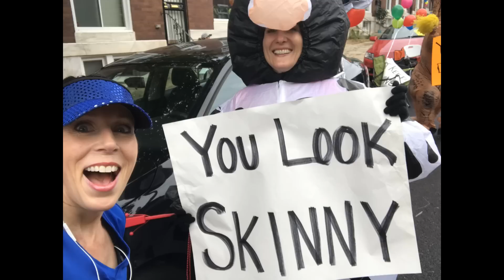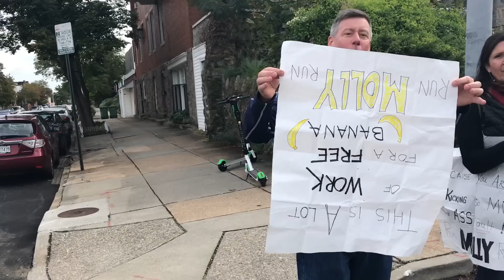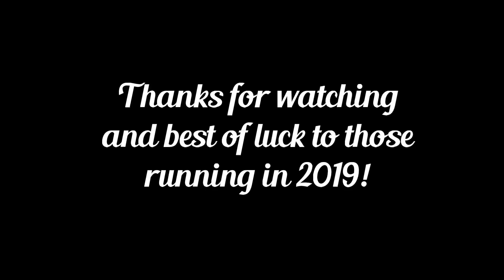2018 Baltimore Half Marathon | Baltimore Running Festival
Another throwback video ... oh, how I have lots of them! This is one is from the 2018 Baltimore Running Festival Half Marathon, the third race for the King Crab Challenge. LOVE this race!!

Our Amazon Storefront

Content presented on all Joyful Miles social media sites are for general information and entertainment purposes only and are not intended to replace your healthcare professional. Before beginning any exercise program, always consult your physician.